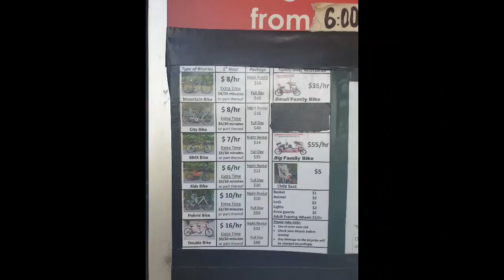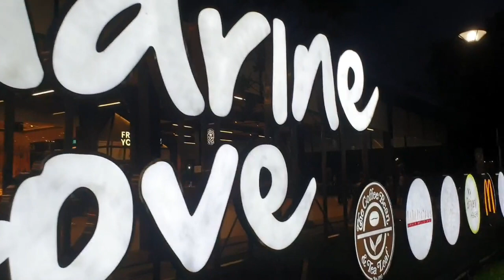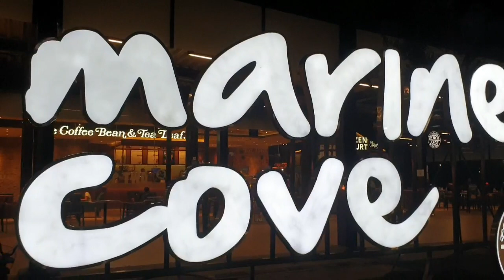#7 Lifestyle Vlogs-Unlock For Free at East Coast Park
Exercise like biking and Quality of life(quality time) are some the most important things to keep us healthy and wealthy.